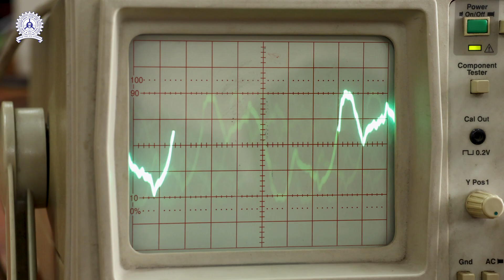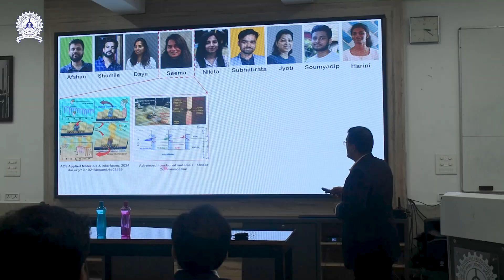Department of Physics, IIT(ISM) Dhanbad | Estd. 1989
Established in 1989, the Department of Physics at IIT (ISM) Dhanbad is a hub of scientific learning and advanced research. The department is known for its strong academic foundation, state-of-the-art laboratories, and interdisciplinary approach. Offering UG, PG, and PhD programs, it focuses on fundamental physics, applied research, and emerging technologies.

Explore our journey, research breakthroughs, and future aspirations in this video.